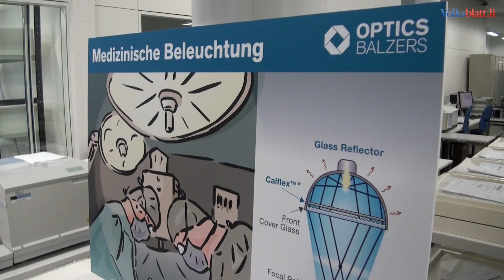Optics Balzers AG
BALZERS - Am Samstag veranstaltete die Firma Optics Balzers AG den Tag der offenen Tür.